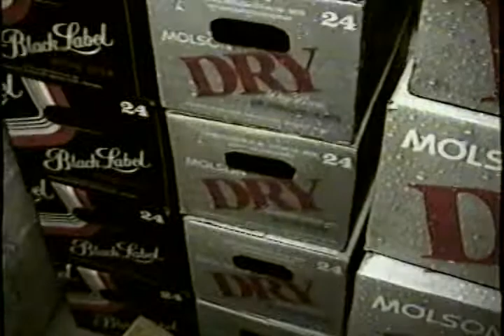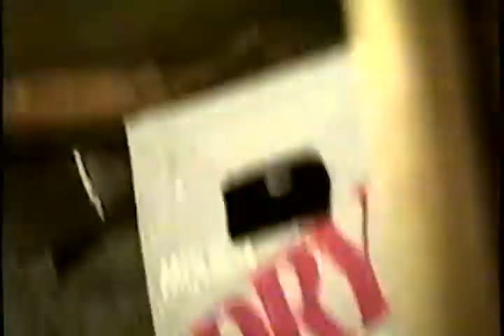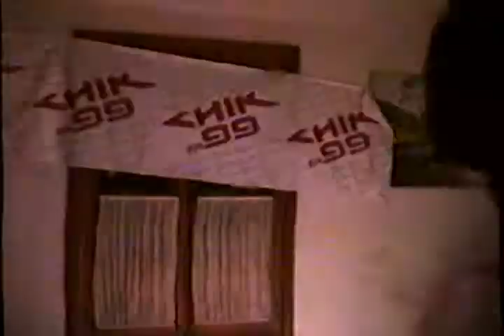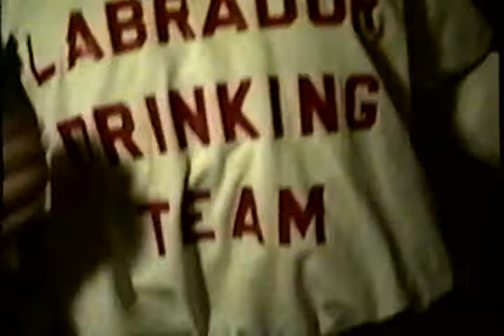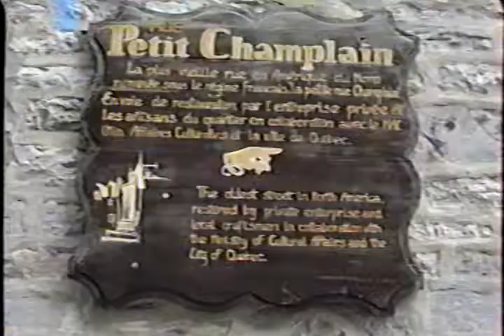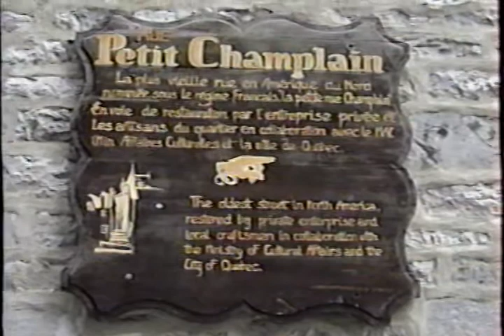2535 chemin ste foy prehalloween party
pre-party + party at 2535 chemin ste foy getting ready for halloween after around old quebec visiting sites being silly. guests from wpg rich+andy